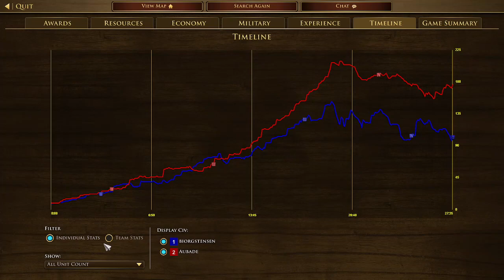osteoblaste(d) by a random deck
player fka as osteoblaste, legit colonel, definitely never drop tricked, kind player and person, loses with grace to randomized deck

gameplay and voice by me, music by Sun O)))